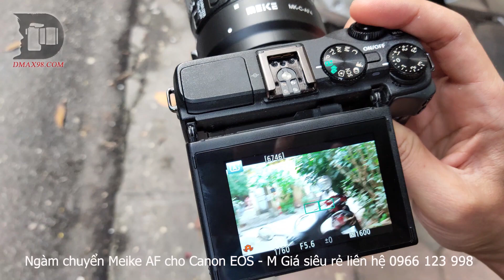Dùng thử ngàm chuyển AF meike với Canon M3 và ống kính EF-S 18-55STM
Video này mình test thử tốc độ bắt nét của cái Ngàm meike AF cho máy ảnh Canon EOS-M để cho anh em xem nhé.
Tốc độ bắt nét cũng không tệ tý nào. Nếu anh em có ống kính ngon thì mình tin rằng chất lượng không hề thua kém ngàm xịn của hãng
Có điều hôm làm video có mỗi cái kit 18-55 STM lởm
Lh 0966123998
Link tham khảo em ngàm meike anh em có thể xem tại đây: